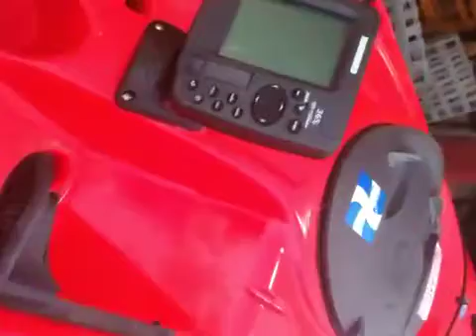Tkf kayaks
Tkf meet and kayaks